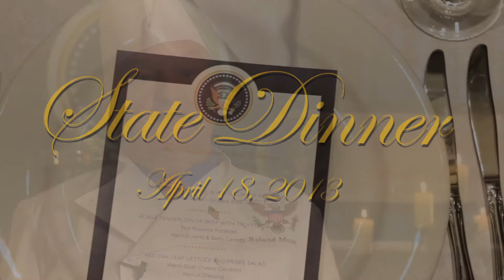UMass Dining Salutes Graduates with Presidential State Dinner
For two years in a row, over 350 graduating seniors at the University of Massachusetts Amherst have received an extra special sendoff when the Award-Winning UMass Dining Services fetes them at the White House-style "state dinner," replete with four-course dinner, presidential red carpet and an honor guard of ROTC cadets.

Overseeing the gala each year is someone who knows a thing or two about presidential state dinners: former White House pastry chef Roland Mesnier, who cooks up plans for the event with Ken Toong, executive director of Auxiliary Enterprises at UMass Amherst.

Along with the pageantry dictated by diplomatic protocol, Toong says the seniors this year will be joined by two "special presidential dinner guest," and receive White House mementos.